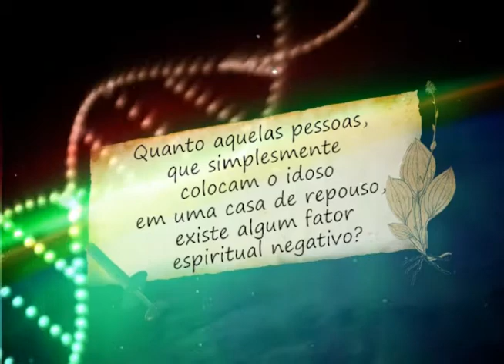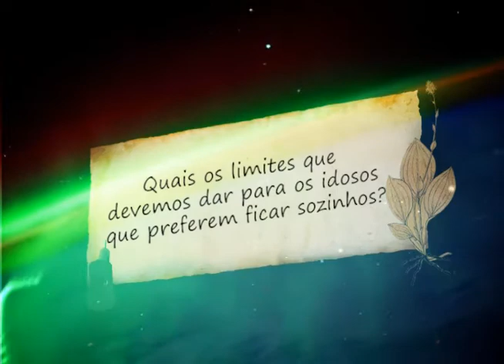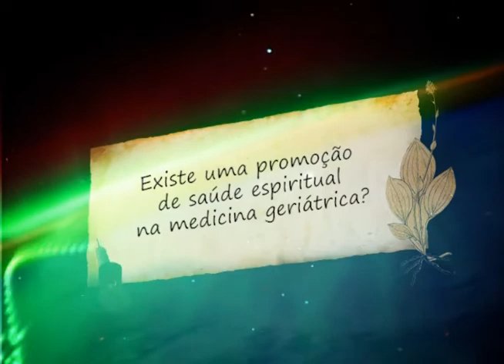Ciência e Espiritualidade: Geriatria e Espiritualidade Bloco C (23/03/2014)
O geriatra Fábio Nasri fala como é possível envelhecer com saúde e como é possível inserir mais humanidade no tratamento dos idosos.